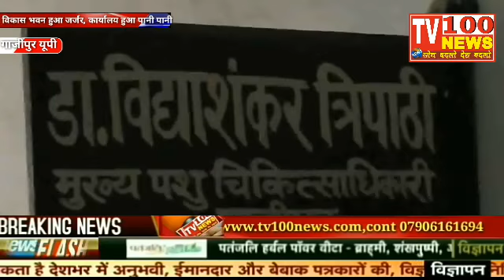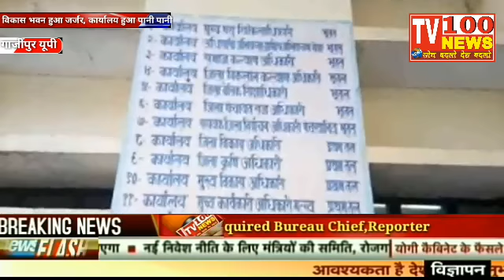गाजीपुर (यूपी) कभी पंखे से नल की तरह पानी आते देख है। अगर नहीं देखा तो देख ले विकास भवन ।का ये पंखा।